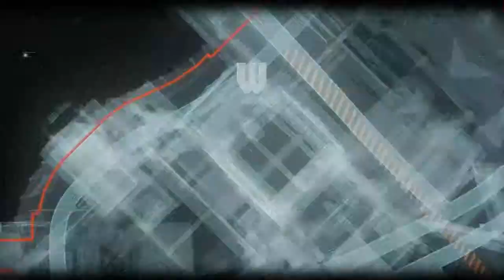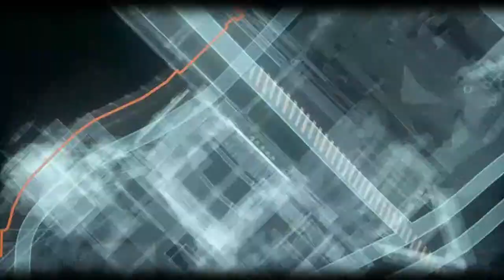Batman: Arkham Knight - Прохождение Часть 11